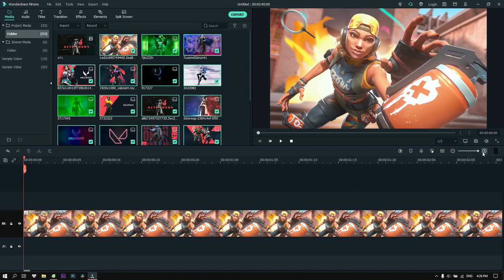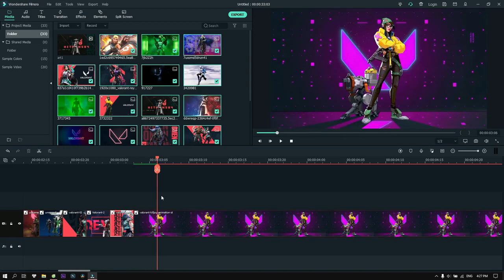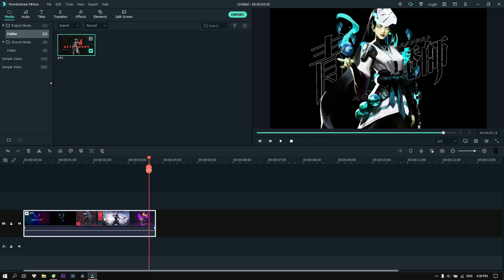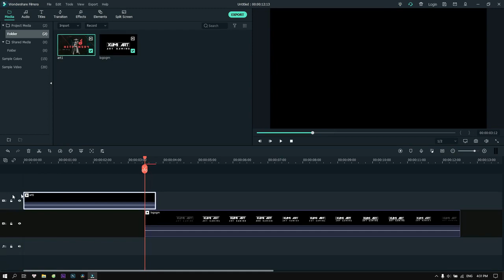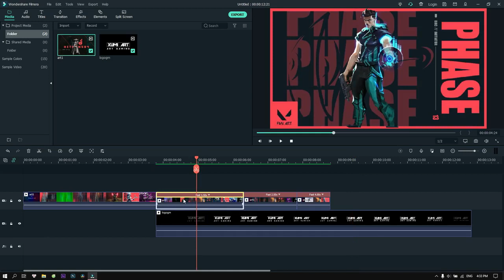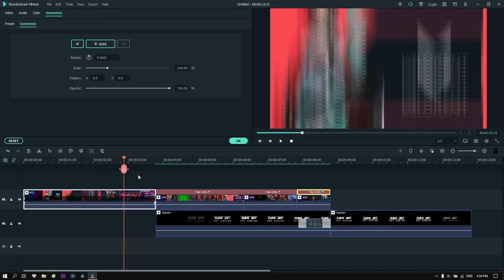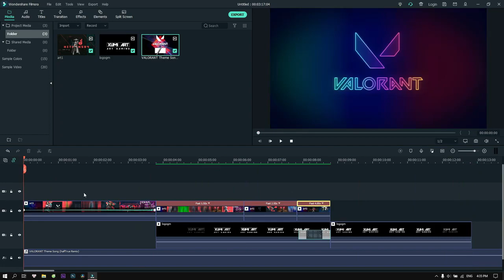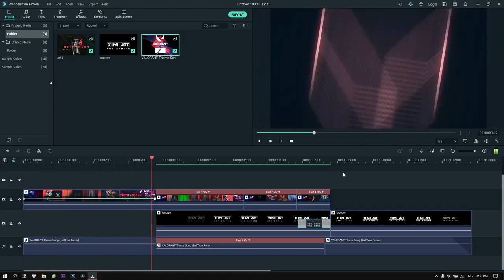How to create a simple intro, in Filmora X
➥ P a s s  ➼
✓ ✓ INFORMATION ✓ ✓
➥ Track: